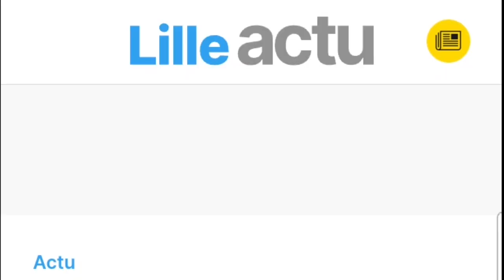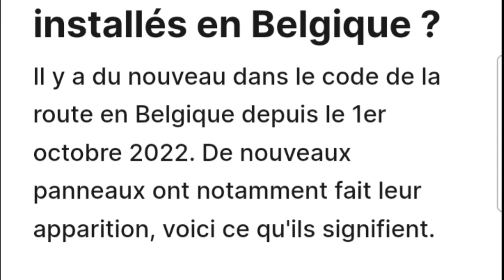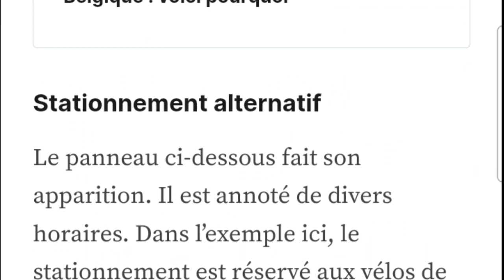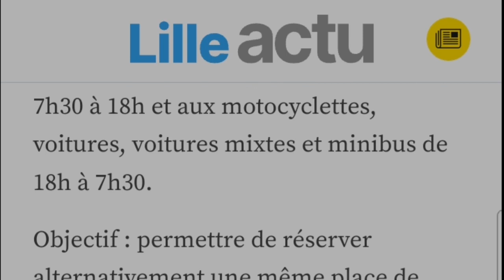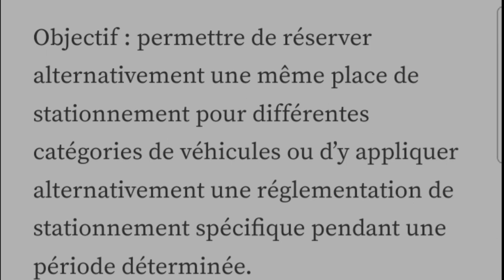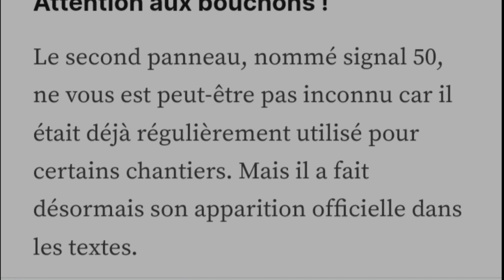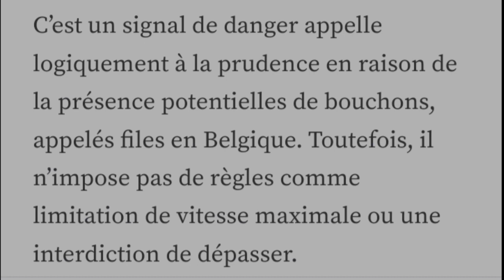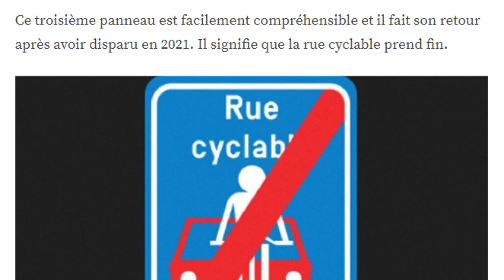ماذا تعني علامات التشوير هذه المركبة ببلجيكا ؟